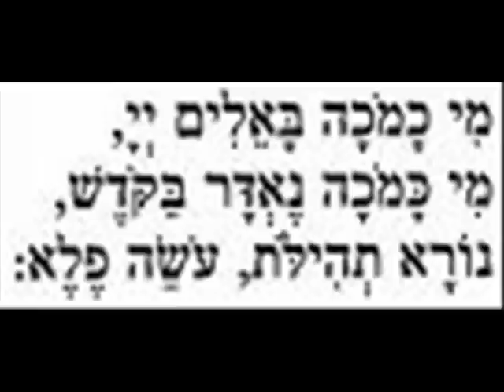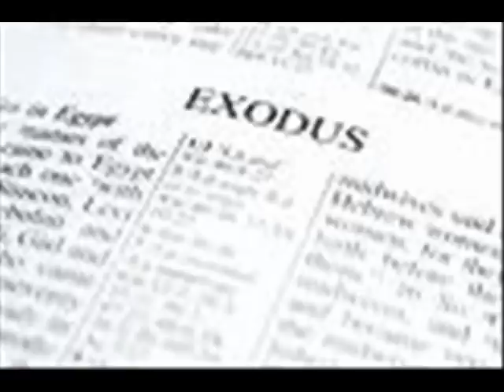Mi Chamocha, Sol Zim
Sung at Rodef Shalom Congregation, Pittsburgh, PA
Levy Hall
January, 2010